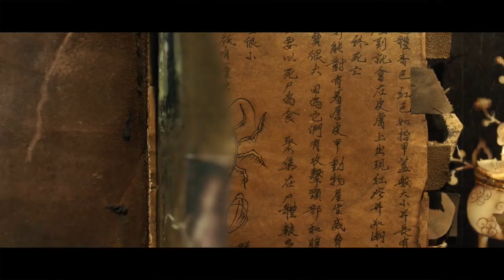[EN/FR SUB] 周深《無限》《重啓之極海聽雷》片尾曲 Zhou Shen Infinity - Ending Song for The Lost Tomb Reboot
Watch the show Reunion: The Sound of the Providence Season 1 on iQiyi international with subs